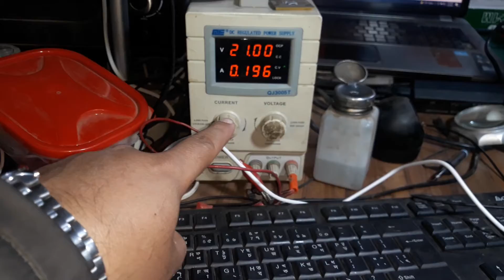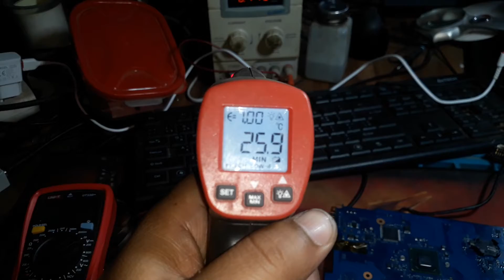SAMSUNG MOTHER NOT REPAIRABLE